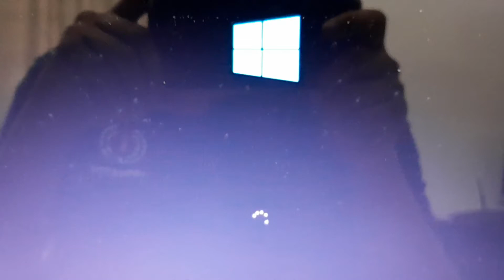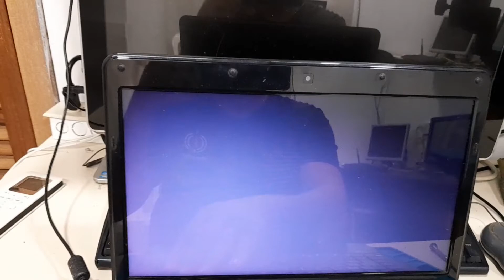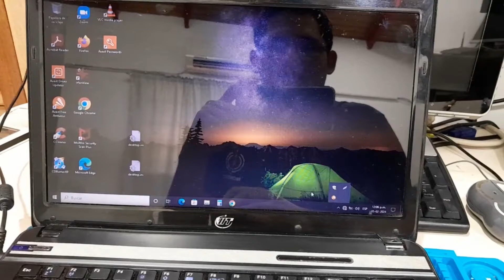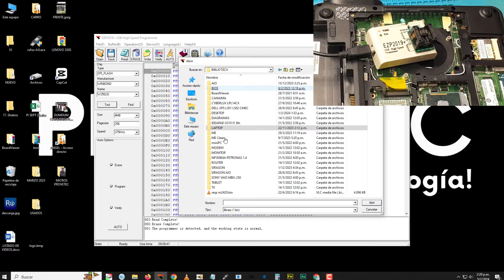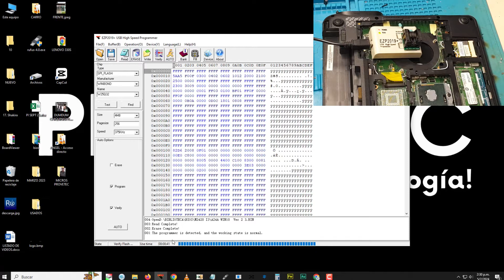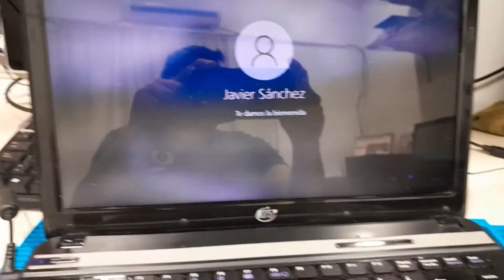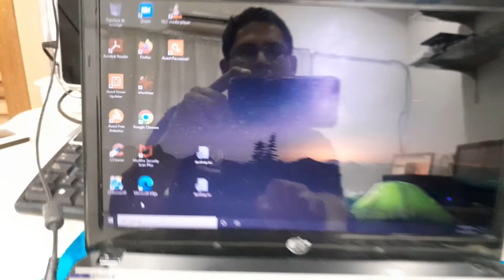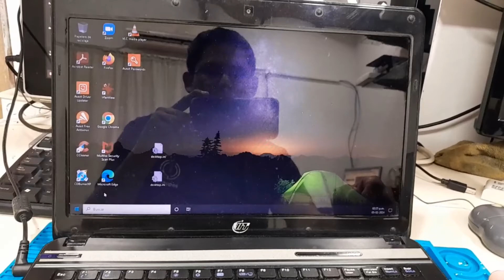Cómo Corregir Falla Arranque Windows 10 en VIT M2420 M2400 Gráficos Intel HD método 1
⚠️Atención⚠️

Es importante instalar todas las actualizaciones de Windows directamente en línea. (usando internet por cable).

Y es muy recomendado instalar el sistema sobre discos sólidos (SATA) y máxima ram de 8GB.